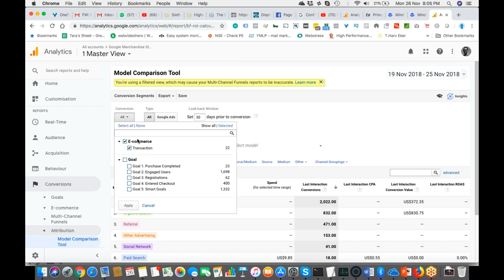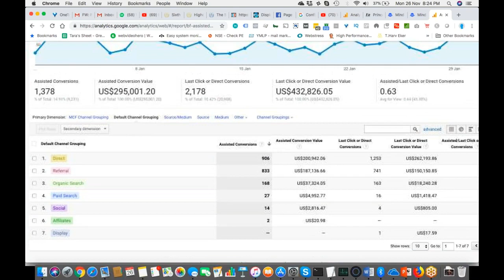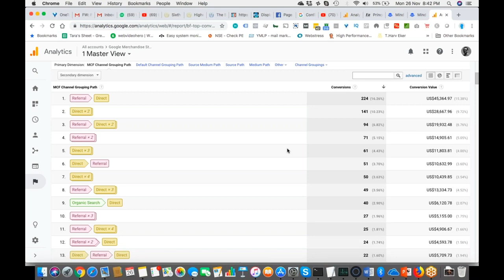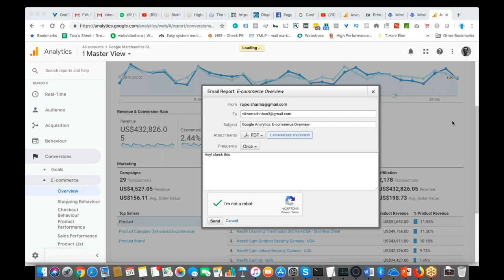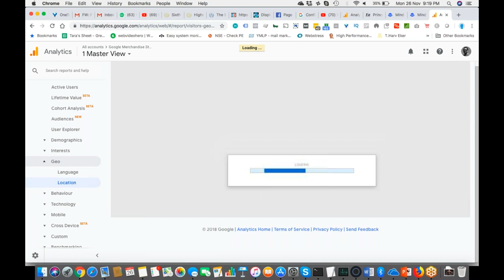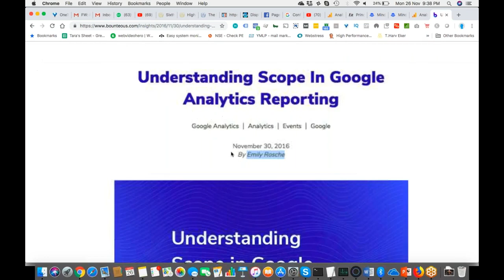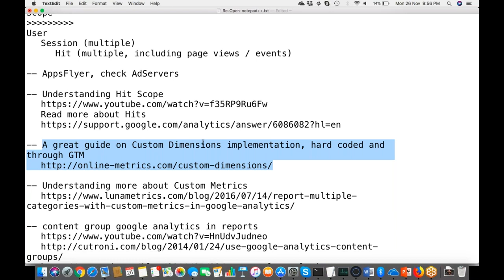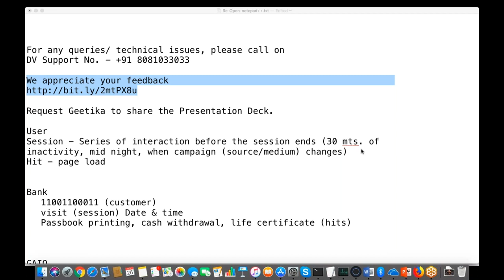What is google analytics individual qualification (GAIQ) and why bother? part 2